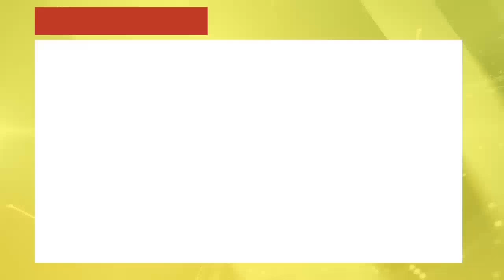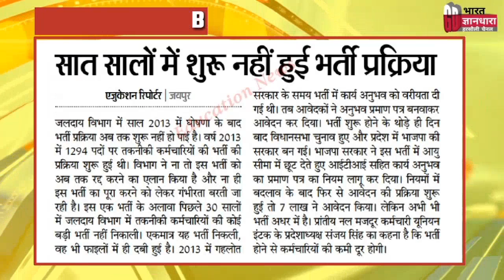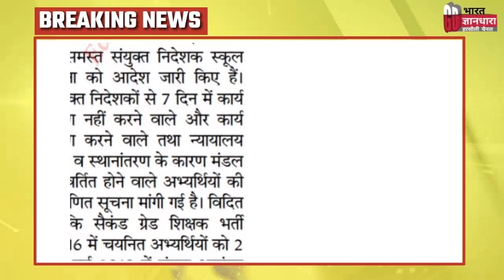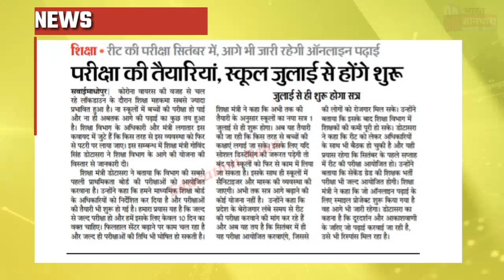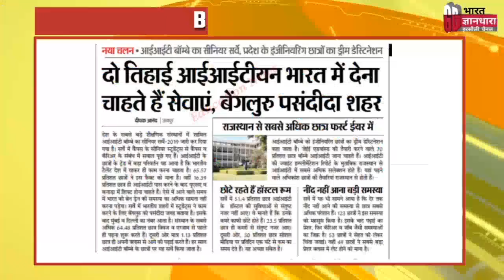Bstc/ptet/board exam 2020/26 मई 2020 शिक्षा विभाग समाचार/शिक्षक बेरोजगारों की हर खबर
शैक्षिक समाचार 26 मई 2020/शिक्षा विभाग और बेरोजगारों से जुड़ी हर बड़ी खबर